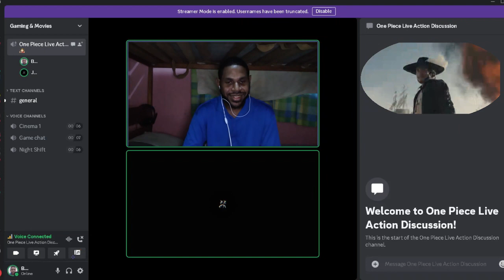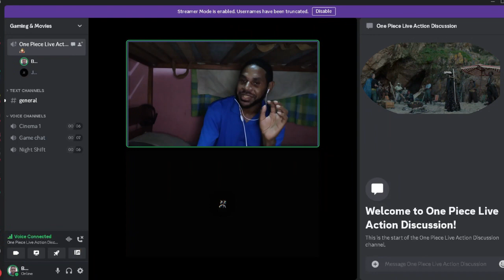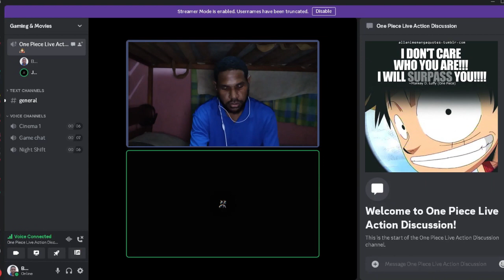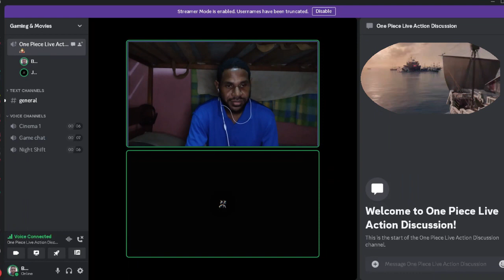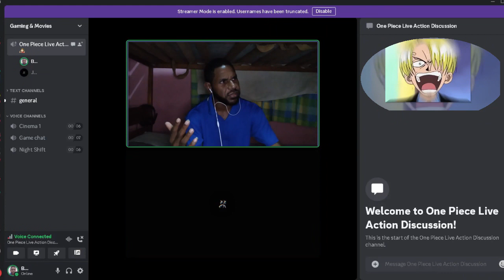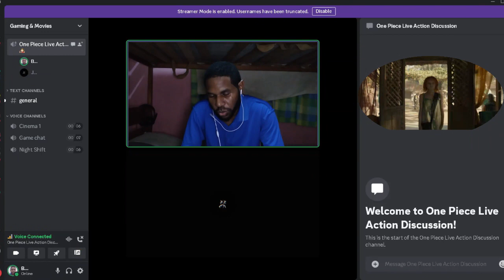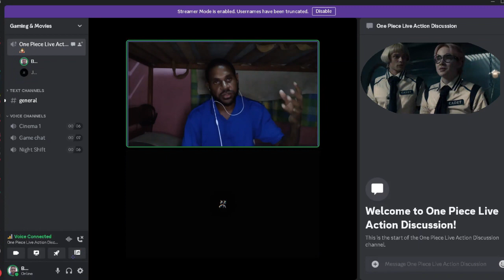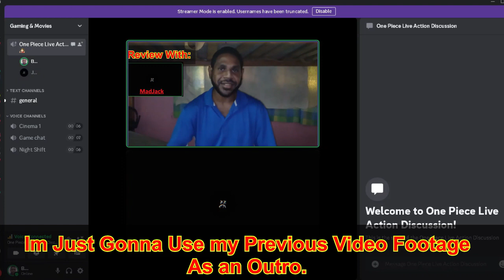BonzEye and MadJack INDEPTH REVIEW and ANIME COMPARISON of One Piece Live Action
Fellow One Peice Fans BonzEye and MadJack Have and In Depth Review of Netflixs Live Action One Peice and Make Comparisons with the Live Action.

In this video BonzEye is Joined by MadJack A fellow SuperFan of One Peice and togeather they go over the entire Season 1 of Netflixs live action One Peice.

This Footage was taken about aweek after the Original One Peice Live Action came out but is being released over a month later so at the time BonzEye and Jack had no idea if the show would take off or not (which fortunately it did).

One Piece OST_ Overtaken _ EPIC VERSION (Drums of Liberation)

One Piece OST_ The Very Very Very Strongest _ EPIC VERSION

One Piece OST: Luffy's Fierce Attack x Overtaken | EPIC VERSION (Gear 5 Theme)

Various Tracks from Live Action Show
Youtube Playlist: One Piece | Official Soundtrack